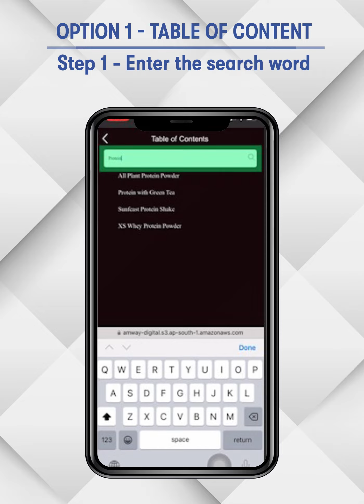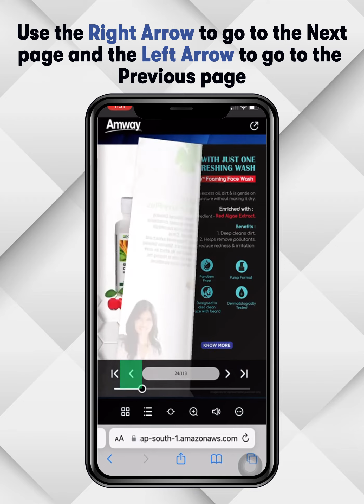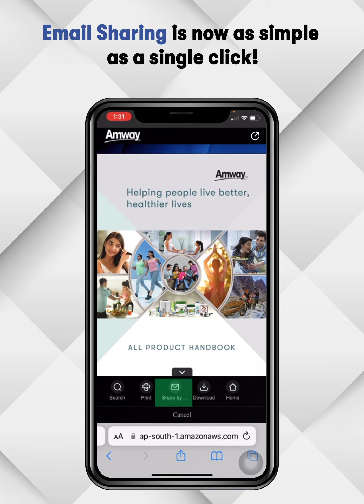Amway Digital Catalogue Guide